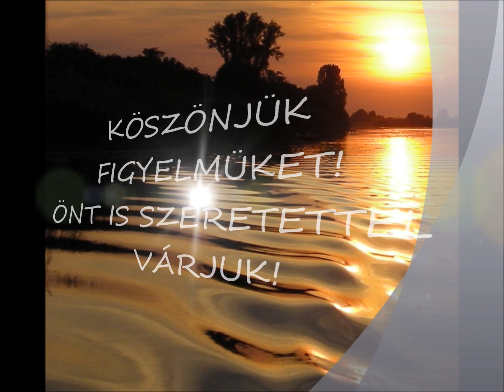A Holt-Tisza gyönyörű pillanatai.wmv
A Holt-Tisza pillanatképei